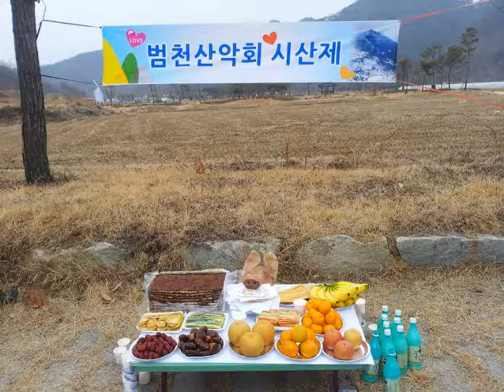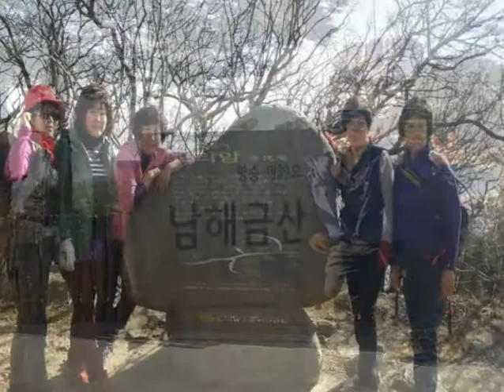범천산악회 86차 2014년 01월 04일 남해 금산(錦山705m) 쌍홍문~보리암 / 람바51~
범천산악회 86차
2014년 01월 04일 남해 금산(705m)
출발:대구 청구로마을금고 분점 매월첫토 오전 07시30분
쌍홍문 ~ 보리암 ~ 금산~ 탐방지원센타

람바51~